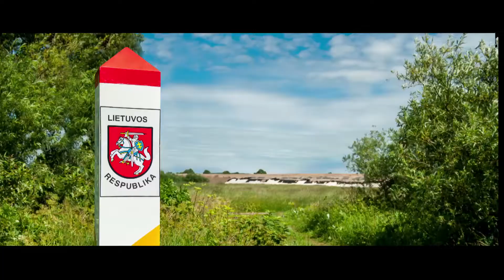Panemunes aplinkkelio projektas